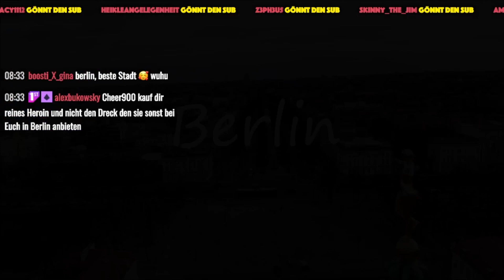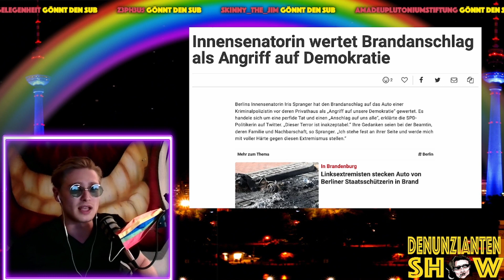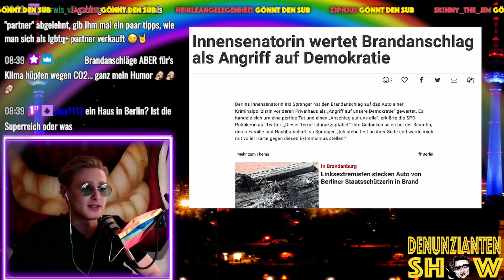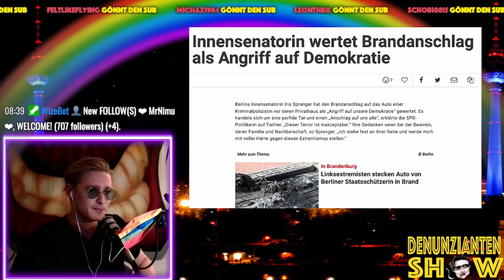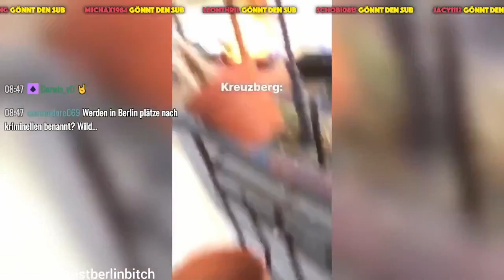Dit is Berlin Dikka #5 - Denunzianten Bits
Ausschnitt aus der DenuziantenShow vom 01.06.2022
Die DenunziantenShow ist eine Liveshow auf Twitch immer mittwochs um 19:00. DenunziantenBits sind Ausschnitte aus dieser Show. Die ganze Folge ist je nach Copyright Lage entweder für zwei Wochen nach Datum der Ausstrahlung auf Twitch zu finden oder wird auf diesem Channel veröffentlicht.